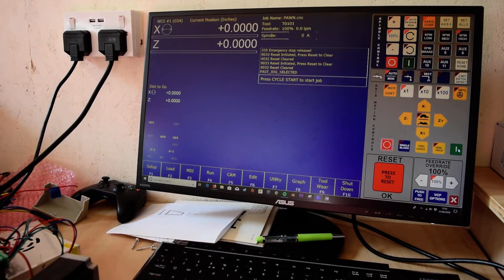Centroid Acorn: DIY CNC Testing on the bench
A quick video to show progress now that I have the stepper motor working. This took a couple days of fiddling around with wiring and tweaking the CNC12 software settings. (Special thanks to 'Franco' here on youtube for answering some quiries I had!)
Currently machining brackets to attach two of these steppers to a lathe as part of a conversion.  More updates to follow!